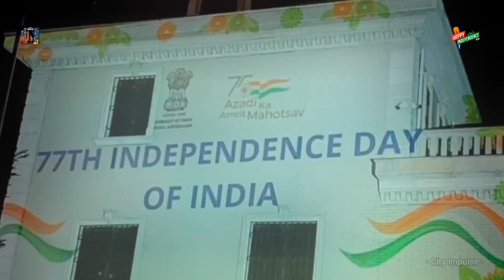15 august 2023 indias love from whole world.....